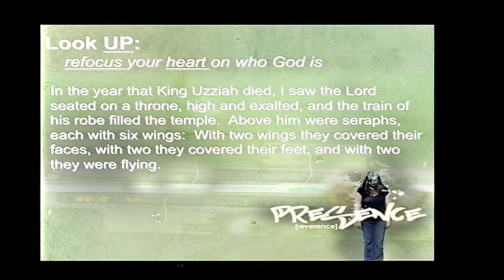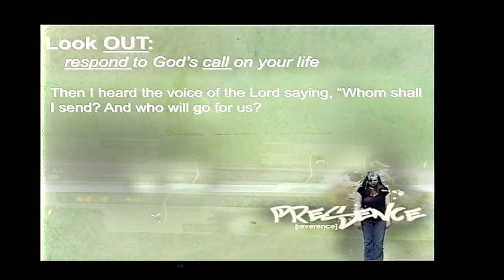Week 3 | Reverence | December 6, 2009